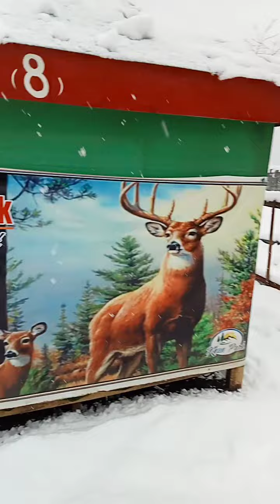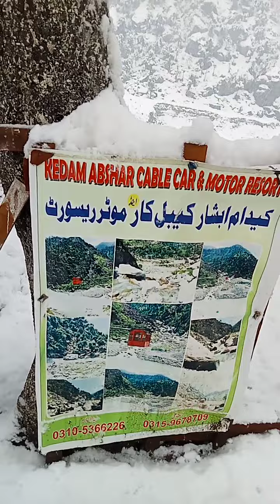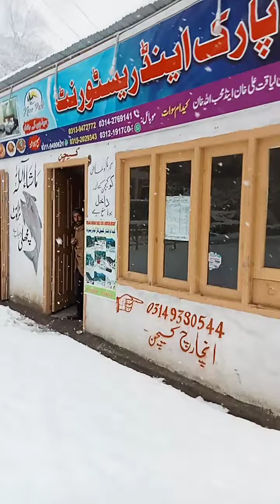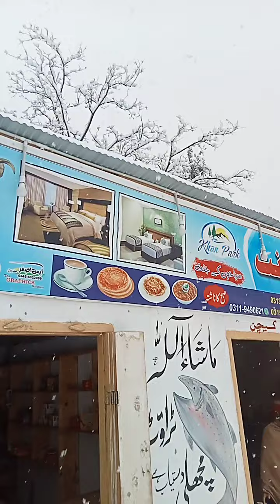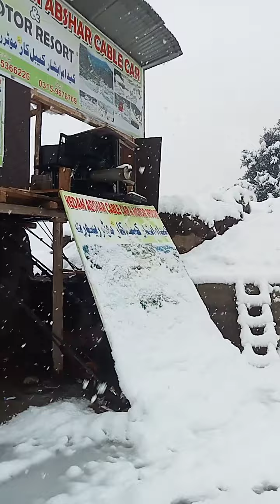Tour of Malam jabba and kalam swat valley live snowfall in Malam jabba and kalam swat valley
tour of the world most beautiful places kalam and Malam jabba swat valley
beautiful live snowfall in Malam jabba swat valley
Pakistan most beautiful places kalam and Malam jabba swat valley